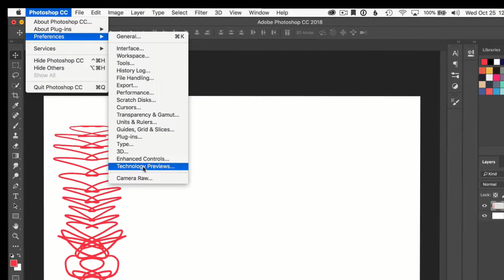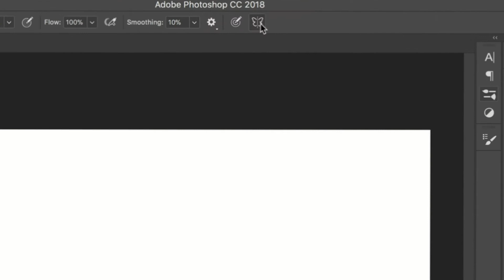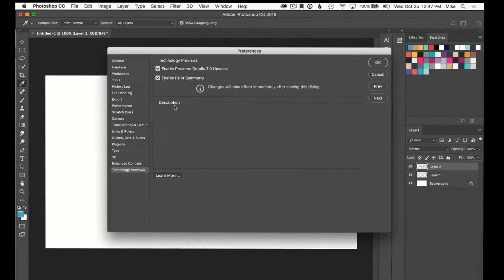Photoshop CC 2018: Paint with Symmetry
Quick Tip: Paint with Symmetry in Photoshop CC 2018

New feature in Photoshop CC 2018 for brushes

Symmetry is not on by default.

To Turn on:
Go to Photoshop…Preferences…Technology Previews (bottom)
Check the box next to Paint with Symmetry

When enabled you will see a Butterfly icon in the options bar whenever a Brush Tool (b) is active

What it Does:
Paint or draw with symmetry (mirrored strokes)
Works with most of the painting and brush tools in Photoshop CC 2018

Choose a Brush
Create a new layer
Pick a Color

Look for a Butterfly in Options Bar
Choose one of the presets (you can also create your own path)
Transform, rotate resize and then Hit Enter or click on the check to commit changes.

Make strokes with your brush and you will see it is creating identical strokes on each side of the path

Artists with skills can really make some incredible stuff or hacks like me can just have fun.

This is a powerful creative tool and think many will enjoy it.

You can hide the symmetry line in the Butterfly menu
You can also transform at anytime from the menu and
Turn off symmetry to use the brush as normal